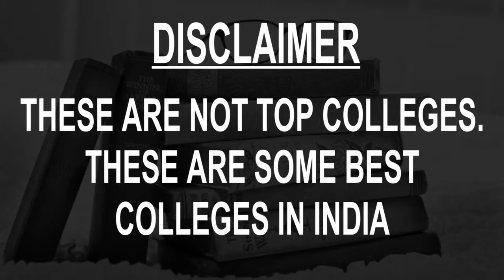Media and Mass Communication Colleges in India | Vidhya Clinic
Must Watch.. Best Media and Mass Communication Colleges in India - Fees, Admission

Listed Colleges
Mudra Institute of Communications
Lady Shri Ram College for Women
Kamala Nehru College
Indian Institute of Journalism and New Media
Bharatiya Vidya Bhavan
Journalism and Mass Communication – Mysore
Film and Television Institute of India
Indraprastha College for Women
Delhi College of Arts & Commerce
Amity School Of Communication
AJ Kidwai MCRC Jamia Millia Islamia
National Institute of Design (NID)
Symbiosis Institute of Mass Communication
Indian Institute of Mass Communication
Times School of Journalism
Department of Media Studies, Christ University
Symbiosis Institute of Media and Communication
Xavier Institute of Communications
Asian College of Journalism
Manipal Institute of Communications

This is not the listing of Top Media and Mass Communication Colleges in India, it's the list of best Media and Mass Communication Colleges in India as per the ratings given by our users.